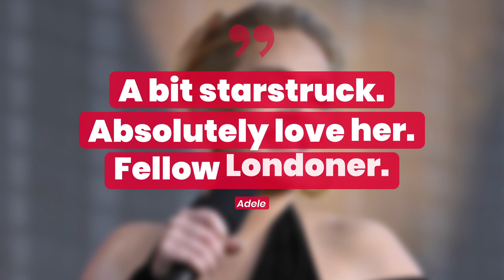Adele Is 'Starstruck' After Meeting Dua Lipa For The First Time | Fast Facts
Adele Is 'Starstruck' After Meeting Dua Lipa For The First Time.